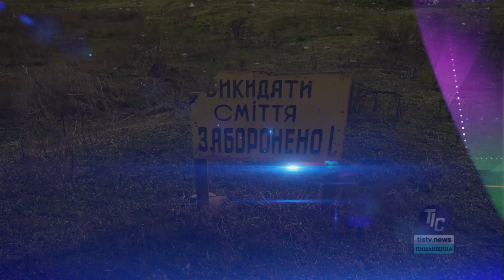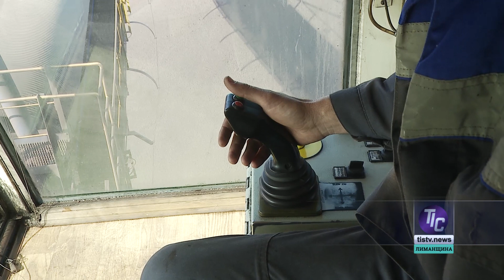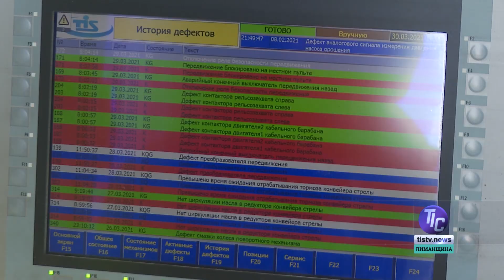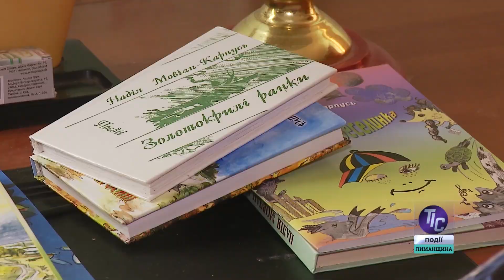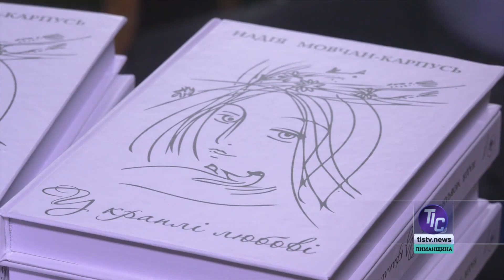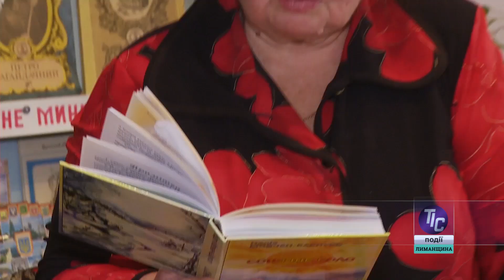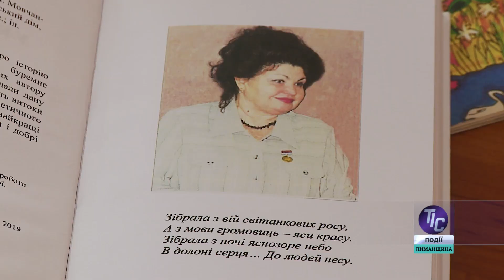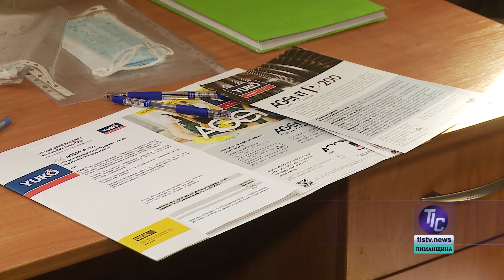ТІС-ТВ. Депутатський щоденник (04.04.2021)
У черговому випуску тележурналу «ТІС-ТВ. Депутатський щоденник»:

- У Визирці ліквідоване несанкціоноване сміттєзвалище;
- На підприємстві «ТІС – Вугілля» працівники завжди мають можливість освоїти суміжну спеціальність;
- Поетеса з Любополя Надія Мовчан-Карпусь планує відправити свої книги воїнам з зони бойових дій на Сході України;
- Проєкт поліпшення умов праці впроваджується на підприємстві «ТІС – Руда». В першу чергу, він стосується підвищення безпеки виробництва…